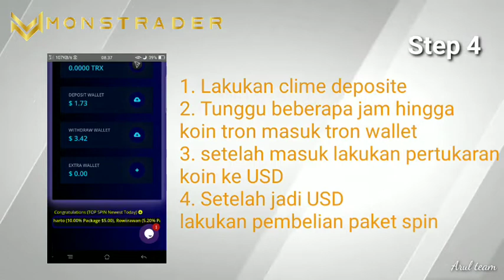Alur cara transaksi deposit di monstrader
*√👉PRESENTASI BISNIS MONSTRADER👇:*